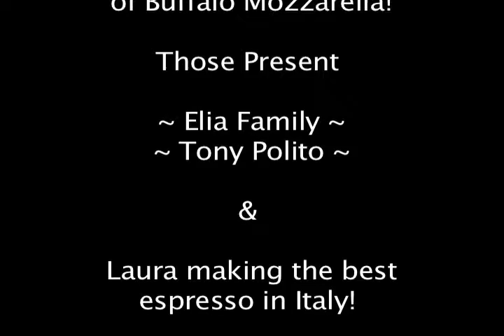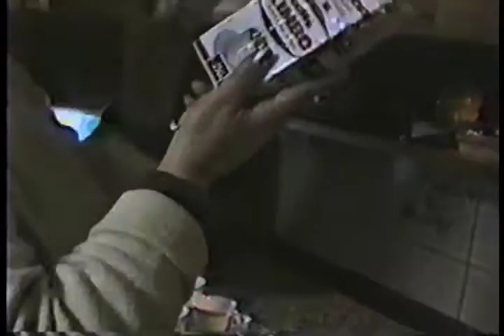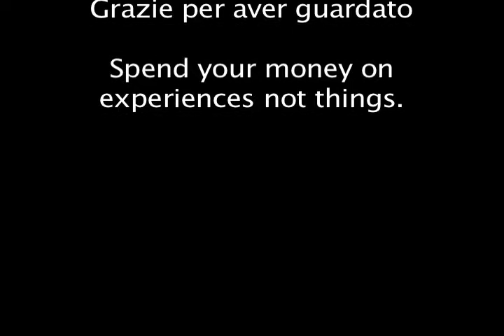Battipaglia Italy 1998